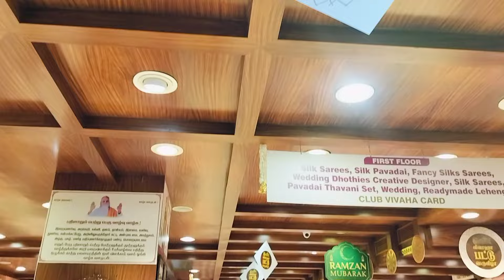‼️ நம்ம சென்னை சில்க்ஸ் ல புது விதமான celebrity wear collection available ♥️ | Online available 🛍️🛒